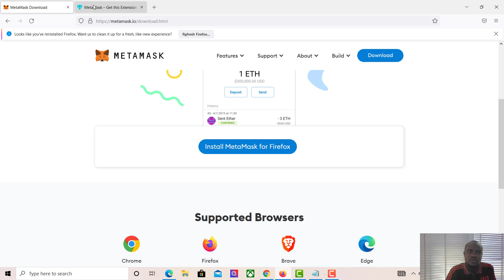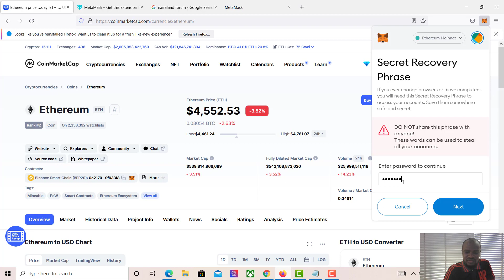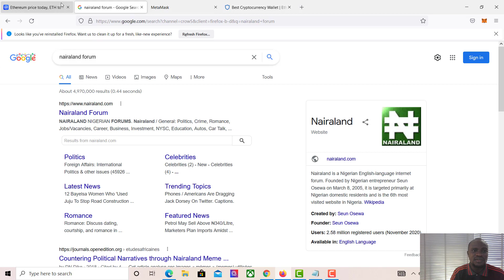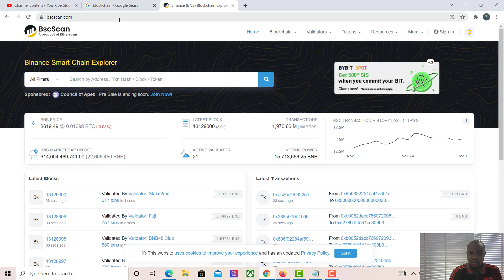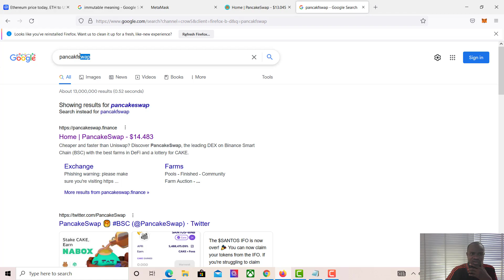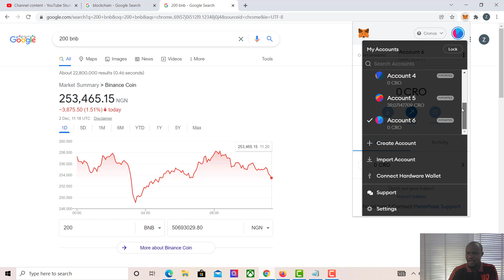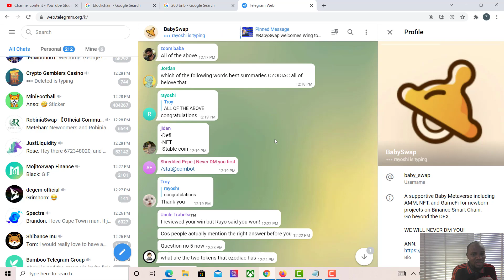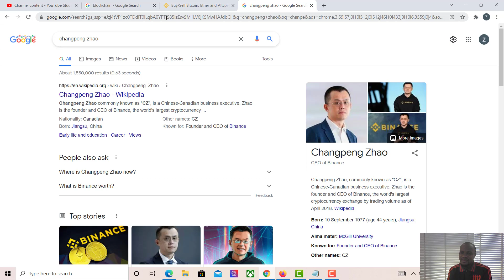Blockchain Wallet and Security 2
All about how to keep your Wallets safe and secure